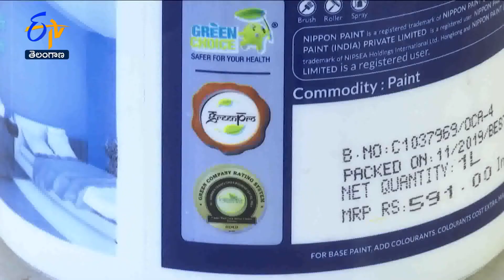Sri Nilayam | 5th March 2023 | Full Episode | ETV Telangana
Sri Nilayam is a Program which showcases Real Estate solutions, Property Sales, Layout problems, and Gruha Vastu etc.